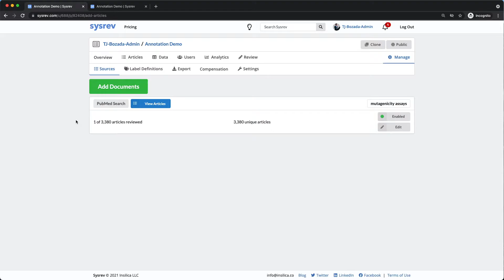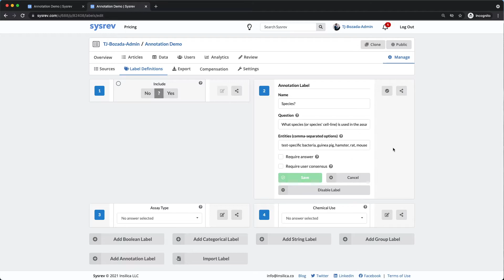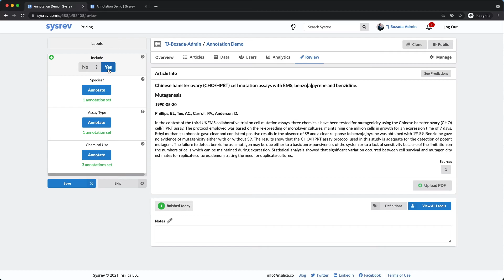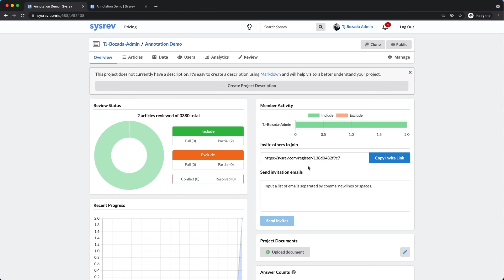ARCHIVED: Episode 12: The "Annotation" Basic Label - Aug 22, 2021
Episode 12: The "Annotation" Basic Label
This video demonstrates how to use the Sysrev's fourth Basic Label: the Annotation Label.

We recommend using Annotation labels when you need to extract, catalogue, and sort specific or complex strings from the text. Annotations label are also a useful tool for exploring new areas of research, as they allow the user to capture new terms and sort them into known buckets.